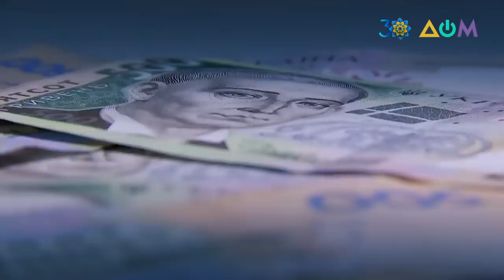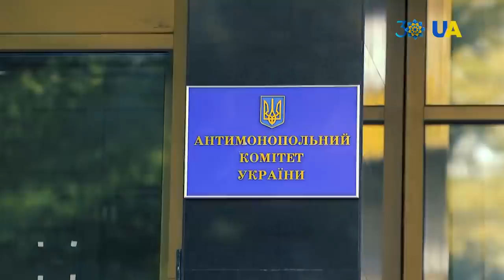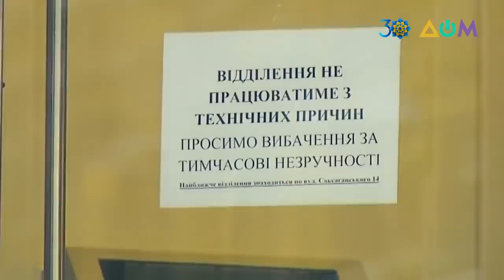Бой с олигархами. Почему хотят сломать сценарий Зеленского?